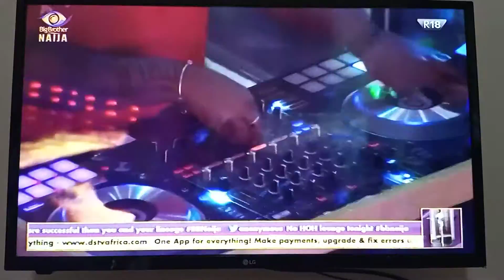BBNaija party end: watching below for the full party show .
party after party